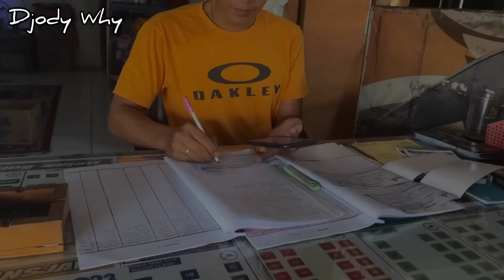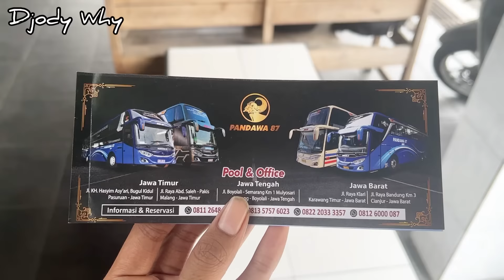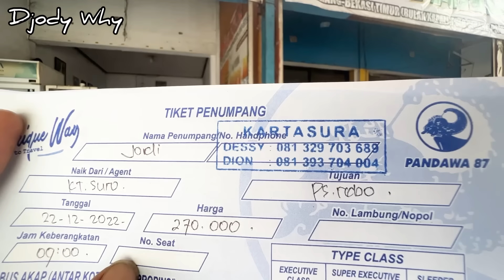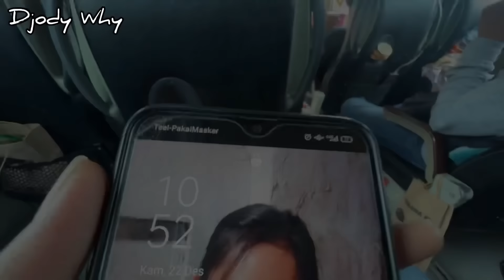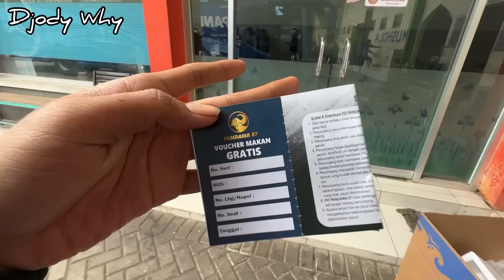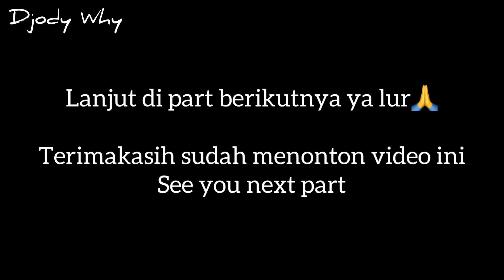Spesial Kru Kocak ❗️ Bus Angkatan Pagi Yang Paling Worth It ❓| trip PANDAWA 87 “ Sevila “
PT Pandawa Wolu Tujuh
Nopol : T 7719 DD
Nomor Lambung : PDW 019
Julukan : Sevila
Body : Adi Putro New Jetbus 3+ HDD Voyager ( basic New Setra Jetbus 2+ HD )
Engine / chassis : Mercedes Benz OH 1626 NG Air Suspension tahun 2014
Trayek : Matesih - Pablengan - Karangpandan - Ngemplakngiri - Bangsri - Ngepos - Gayamdompo - Popongan - Bejen - Tegalgede - Karanganyar - Jongke - Papahan - Jumog - Jaten - Dagen - Palur - Solo - Kartosuro - Colomadu - Salatiga - Ungaran - Pudakpayung - Banyumanik - Sukun - Srondol - Tol Trans Jawa - Cikopo - Cikampek - Cikarang - Bekasitimur - Bulakkapal - Cikunir - Pulogebang - Jatiasih - Pasarrebo - Cilandak - Lebakbulus - Pondokpinang - Pesanggrahan - Petukangan - Kreo - Ciledug ( Larangan )
Crew : Pak Andy ( driver pinggir ) , Om Yudi Bopak ( driver tengah ) , Mas Pandu ( helper )
Tarif : Rp 270000 ( tarif nataru )